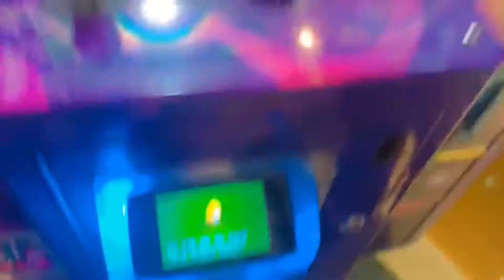1 rupee ki toffe jeet gayi | dosto k saath bahot maaze kiye